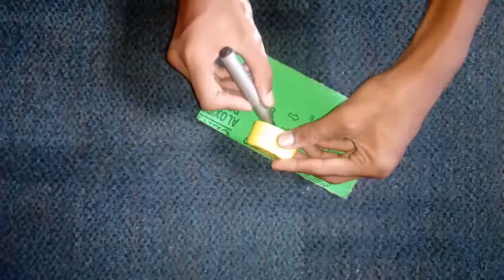How To Make Drum Sander Machine Easy Way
Make drum sander Machine At Home Easy Way

Our Populer Videos:

*)How To Make Air Conditioner (AC) At Home Easy Way

*)How To Make Powerful Air Blower At Home | Easy Steps |

*)How To Make Hovercraft Electric Boat Easy Way

*) How To Make Electric Fan Easy Way

*) How To Make Mini Drill Machine At Home Easy Way